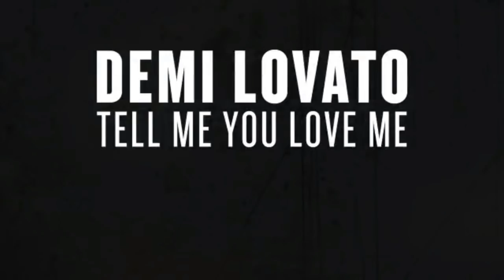CAMILA DEFENDE 5H, COMENTANDO BRITS AWARDS, JELENA LUA DE MEL, 5SoS, DUAS DEMIS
CEP: 41610970
SALVADOR-BA